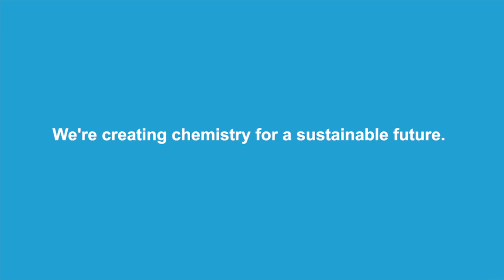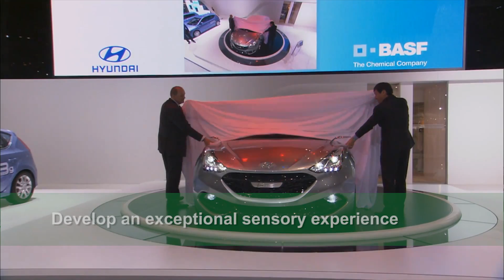Chemistry-driven Innovation for the Automotive Industry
BASF is driving research and innovation forward in collaboration with our partners to develop leading automotive solutions. Discover BASF's solutions for all areas of a car: from powertrain and chassis through electronics, interior and exterior to safety and environmental protection.

We create chemistry.